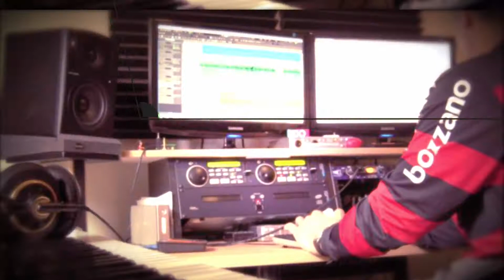Ekletico (978)836-0927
This is about Ekletico - Clecio Almeida
by Jay Alves